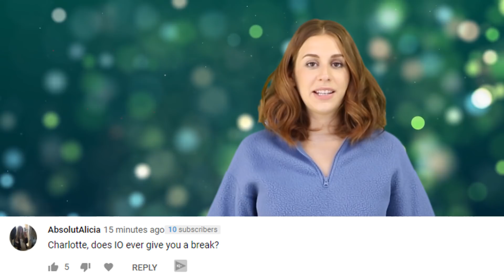Man Who Licked Ice Cream Tub In Walmart Faces 1 Year In Jail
D'adrien Anderson who’s video that shows him licking a tub of ice cream in walmart and putting it back in the freezer, has pleaded guilty to public mischief. He faces up to a year behind bars for his offence. let this be a warning to all you lickers. Buy your ice cream BEFORE you lick it. And dont put video evidence on social media.

IN THIS VIDEO:
PRODUCER & FILMED BY:
Chris Stiuso